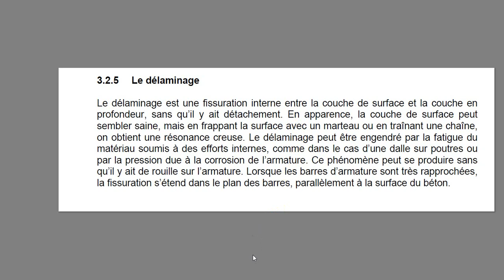✅LE DELAMINAGE DE BÉTON ARME (5) / DÉFAUTS DE MATÉRIAUX/ عيوب في المواد / الخرسانة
Le délaminage de béton armé